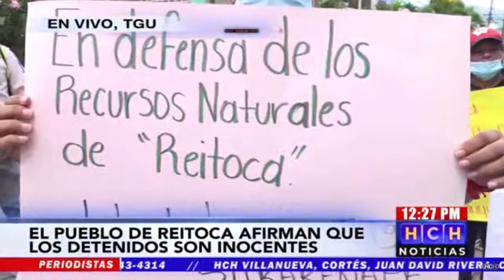¡Protesta! Frente a juzgados exigen liberación de cinco defensores del río en Reitoca